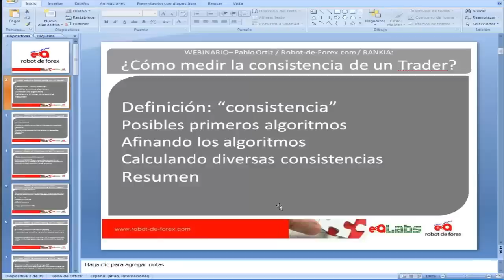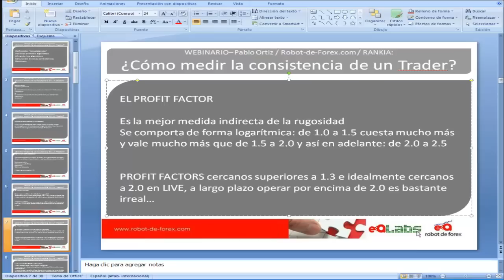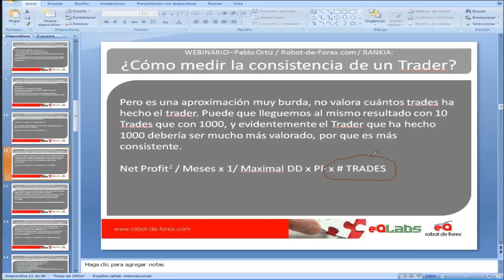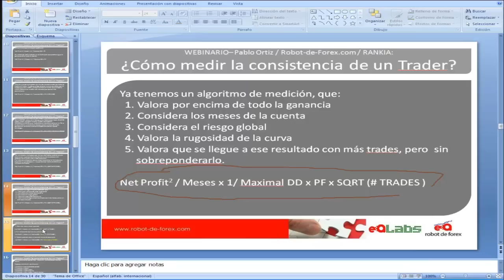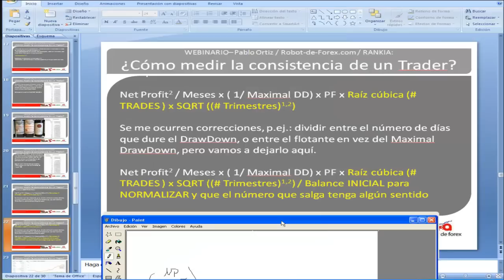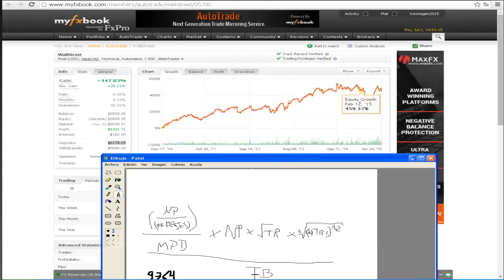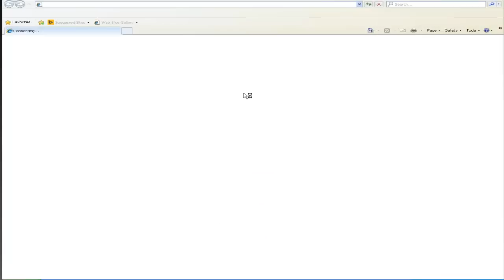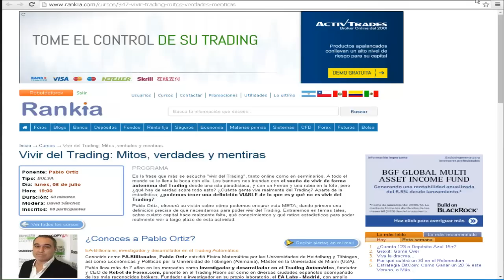🟡APRENDE a medir TU CONSISTENCIA Como TRADER🟡Sistemas de Forex 📐MEDIR tus RESULTADOS📐↗️en CUENTA↗️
Vamos a explicar en este video cómo podemos medir la consistencia de un TRADER, incluso proponiendo una fórmula para medirla.

Hay varios factores que nos indican que un TRADER es consistente con su TRADING. Vamos a enumerar todos ellos y analizarlos con mayor detalle y profundidad.